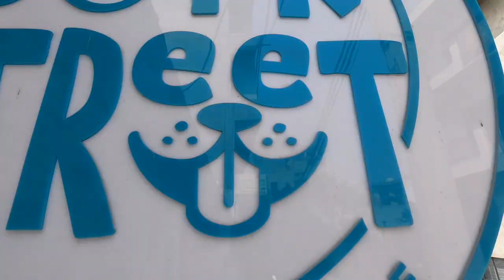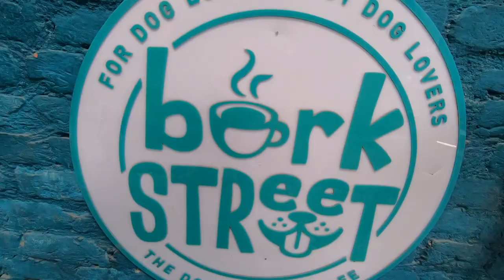Noida's first Dog Friendly Café | Bark Street | One and Only...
Hey Guys!! This week we have brought to you a superb place in Noida called THE BARK STREET CAFÉ.

It is Noida's First Dog Friendly Cafe with great ambience, nice food and super friendly hosts. They can also organise dog-friendly events for you. We had a great time at this colourful café with owner Saumya & others. Do check out our photos and reels for the day on our instagram.

Timings are from 12 pm to 10 pm, Monday to Sunday
Hooman & Doggo Food available
Address: Plot no. 237 M, Hazipur, sector 104, Noida, Uttar Pradesh 201301

If you liked the video, do show your love with thumbs up and in the comment section. For any queries/ suggestions, please comment in the section below or on our Instagram.